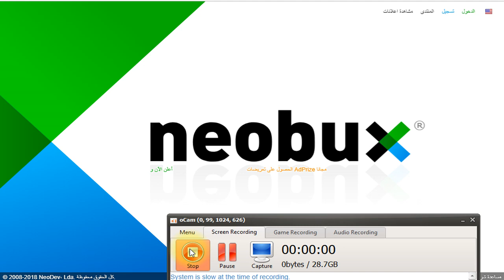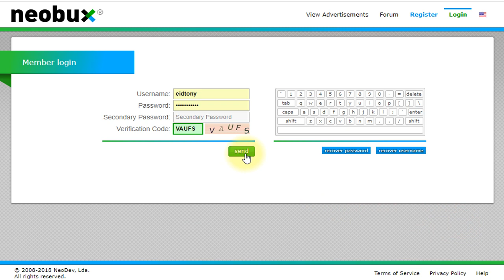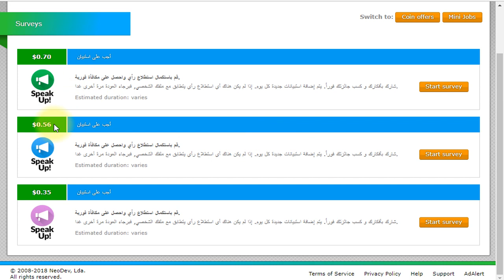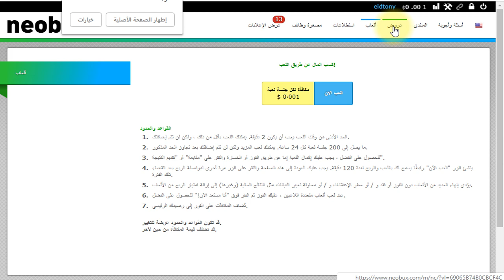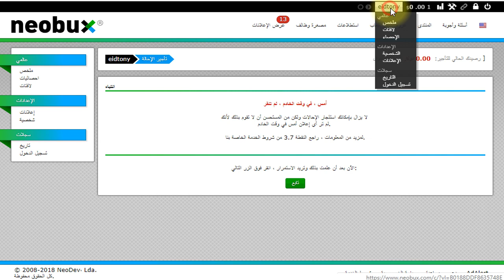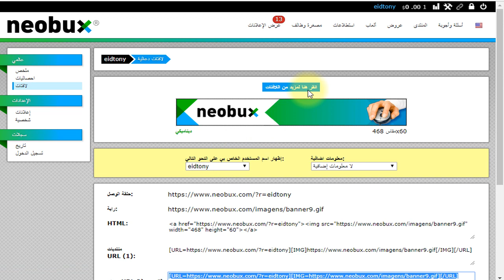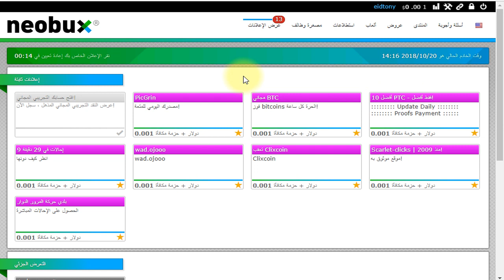موقع نيوبوكس افضل موقع للربح من الضغط على الاعلانات واستطلاعات